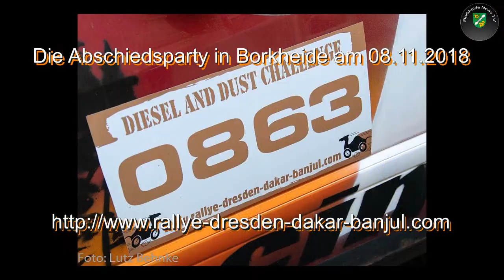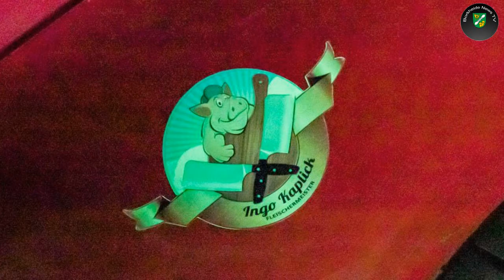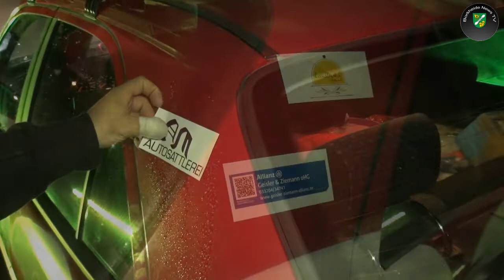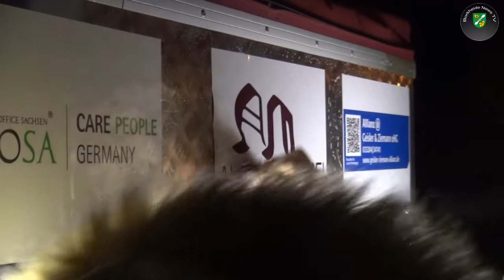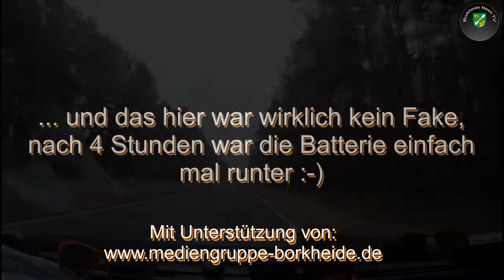Borkheide News TV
Nun endlich die Abschiedsparty von B2B racing auf dem Marktplatz von Borkheide.

Danke an alle, die dieses Abenteuer ermöglicht haben und mit ihren Spenden und Hilfen das Team unterstützen.
B2B racing =  Borkheide nach Gambia; nur Zwei fahren mit aber viele sind dabei: